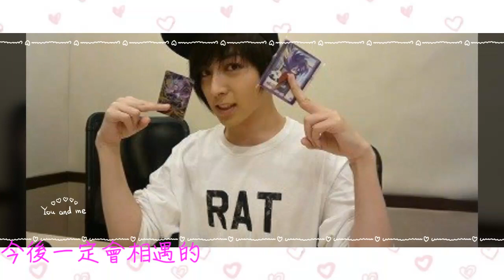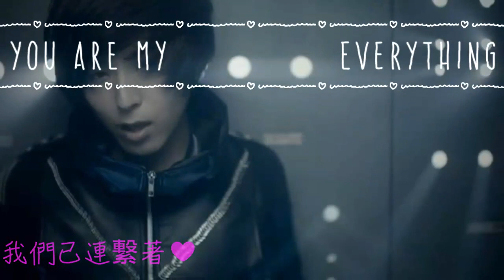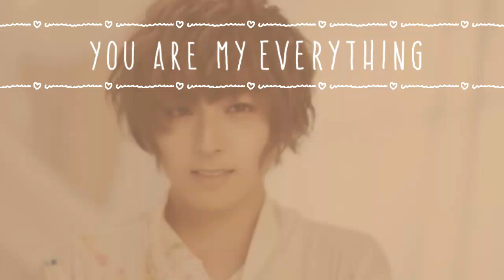【中文字幕】Melodia-蒼井翔太 Aoi Shouta（后方高能）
自制 侵删
图源来自翔碳推特
希望喜欢翔碳的各位喜欢啦 也希望我这影片能让路转粉w
请大家多多调教（刮）指教(๑•̀ㅂ•́)و✧
最后我想说 请大家继续支持翔碳天使！_(:зゝ∠)_
关于Melodia的资料见评论~

Hope you guys like it ヾ(o◕ω ◕)ﾉ
Please continue support AOI SHOUTA as long as forever ♥
Arigatou gozaimasu ( •̀ ∀-)و